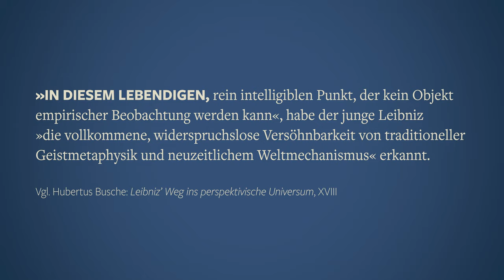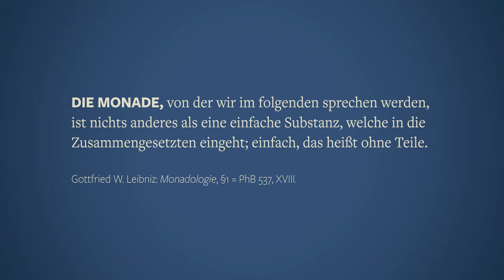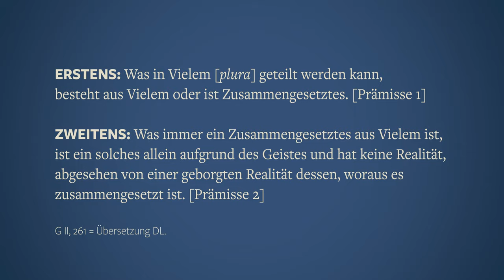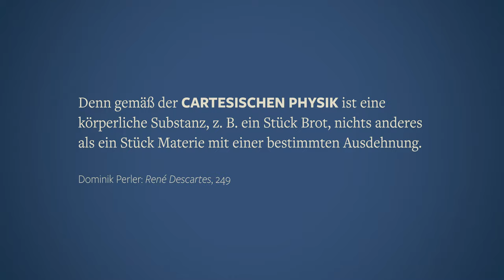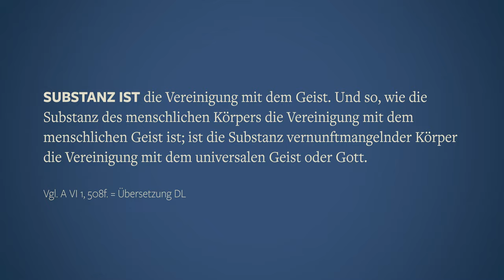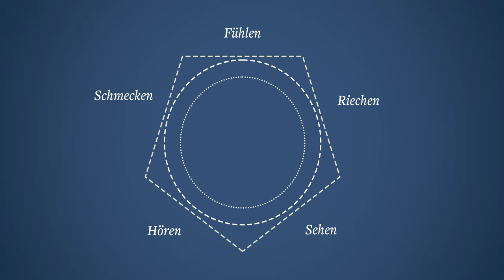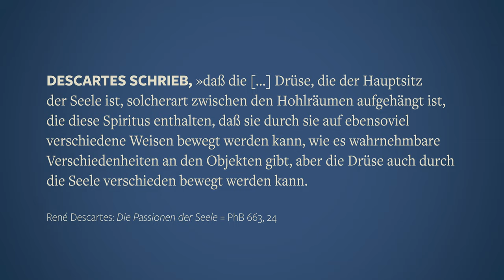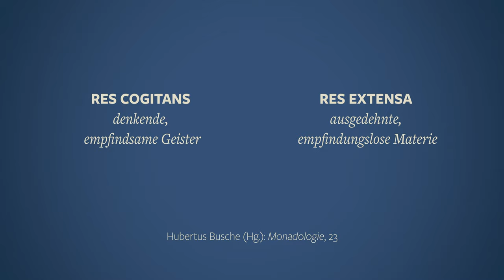Monadologie und Metaphysik · Gottfried W. Leibniz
Das Skript zum Fachbeitrag »Monadologie und Metaphysik · Gottfried W. Leibniz« (für fortgeschrittene Philosophie-Studierende) gibt's im Blog

Inhaltsverzeichnis
00:00 Intro
03:20 Monaden als einfache Substanzen
06:10 Leibniz’ metaphysisches Modell
11:55 Der Erfolg des jungen Leibniz
16:04 Körper und Geist bei Leibniz
18:40 Die präetablierte Harmonie
19:40 Was ist der Epiphänomenalismus?
21:04 Leibniz’ drei Systeme

In diesem Beitrag behandeln wir die Philosophie von Gottfried Wilhelm Leibniz, dem berühmten Universalgenie der Neuzeit und frühen Aufklärung. Leibniz war längst nicht nur Philosoph, sondern auch Erfinder, Jurist, Mathematiker, politischer Berater und mehr. Einen Eindruck seines vielseitigen Lebens vermittelt etwa das Werk »Leibniz, Newton und die Erfindung der Zeit« oder die Biografie »Der berühmte Herr Leibniz«.

Hier behalten wir den Fokus auf der Philosophie von Leibniz. Dazu nehmen wir dessen Monadologie sowie seine Metaphysische Abhandlung unter die Lupe, ziehen u. a. aber auch die Habilitationsschrift »Leibniz’ Weg ins perspektivische Universum« des Philosophie-Professors Hubertus Busche zurate.

Über Leibniz’ Kritik an Descartes, dessen Meditationen und Konzept zum Substanzdualismus von Körper und Geist sowie die Zirbeldrüsen-Hypothese zur psychophysischen Wechselwirkung gibt’s eine eigene Playlist. Zur Einführung

Zugrunde liegende und weiterführende Literatur ist hier erhältlich (Partnerlinks):

Ansgar Beckermann: Analytische Einführung in die Philosophie des Geistes,
Gottfried Wilhelm Leibniz: Monadologie (Klassiker Auslegen),
Gottfried Wilhelm Leibniz: Monadologie und andere metaphysische Schriften,
Helga Spriestersbach, Die Substanz bei Spinoza und Leibniz,
Hubertus Busche: Leibniz’ Weg ins perspektivische Universum,

Hinweis: Untertitel werden demnächst hinzugefügt. Aktuell lässt sich mit dem Untertitel-Tool von YouTube leider nicht arbeiten.